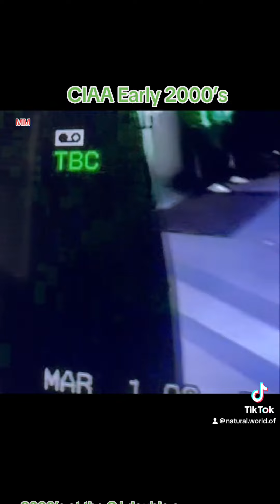Early 2000’s at the ciaa